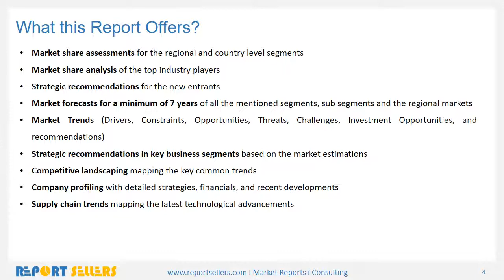Chronic Kidney Disease CKD Drugs Global Market Outlook 2017 2023